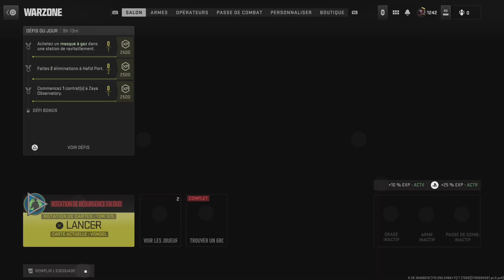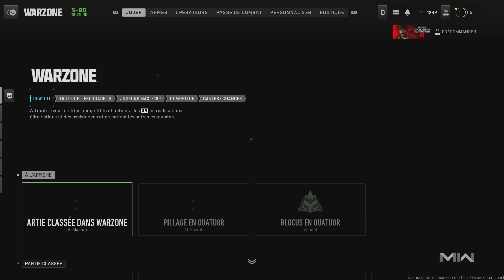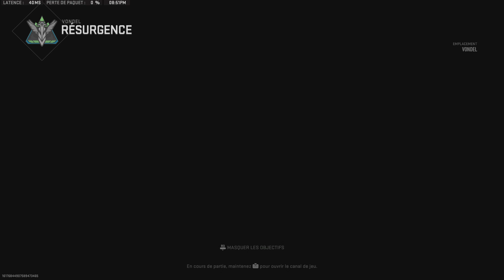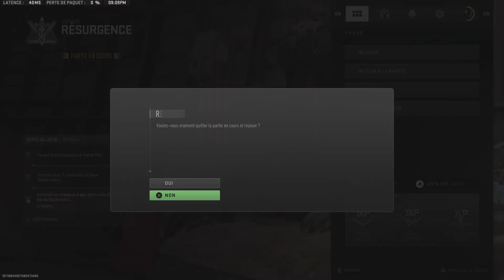Call of Duty_20231117211046